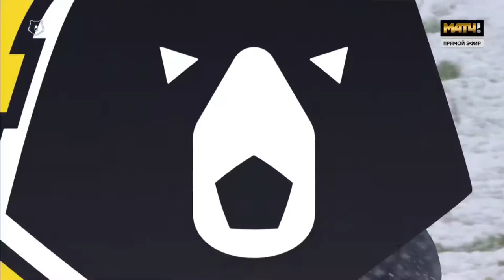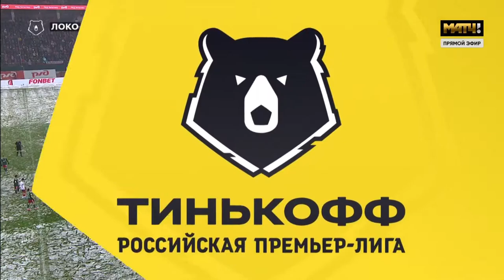Russians playing snow football (Katarina cyclone)